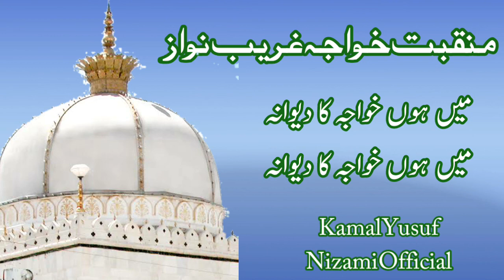new Manqabate khwaja ghareeb nawaz 2021 qari umar raza ismaili منقبت خواجہ غریب نوازقاری عمررضا